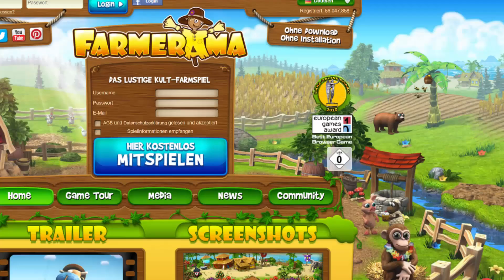10 JAHRE FARMERAMA | Der Rückblick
Farmerama feiert seinen sage und schreibe 10. Geburtstag!
Wenn das kein Grund ist, auf die Geschichte des Kult-Farmspiels zurückzublicken! ;)